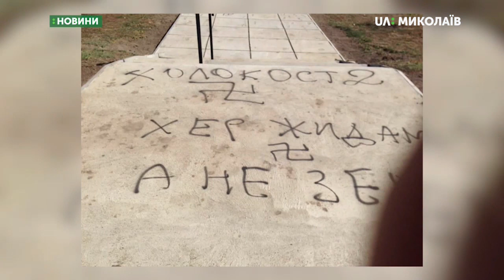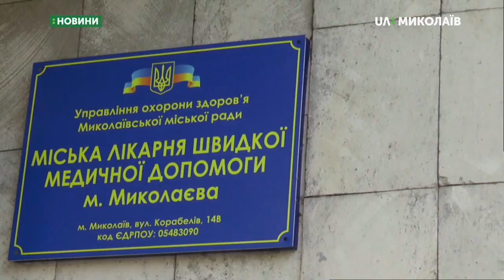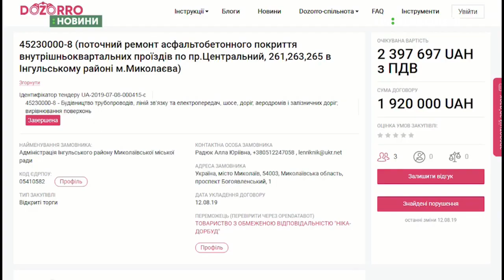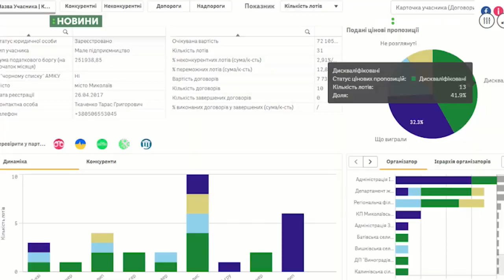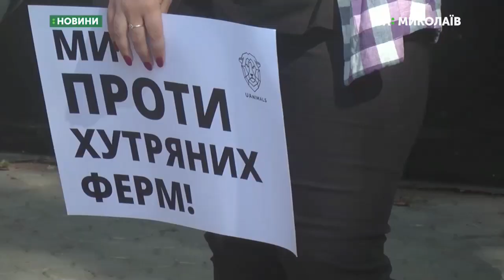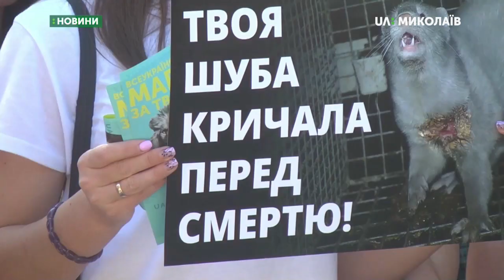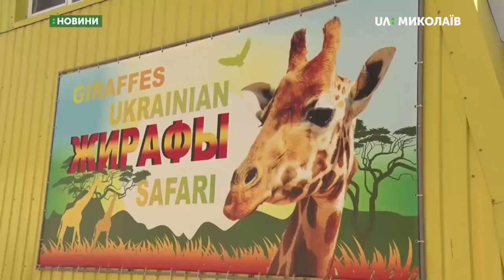16.09.2019. Новини. 19:00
Новини
Інформаційна картина дня (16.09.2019) поглядом кореспондентів телеканалу UA: Миколаїв (випуск новин — 19:00):
- У с. Богданівка невідомі пошкодили пам’ятний знак жертвам Голокосту;
- У результаті зіткнення трьох автомобілів на трасі М-14 «Одеса  - Мелітополь – Новоазовськ», двоє людей загинули, ще п’ятеро травмовані;
- У ДТП загинув пішохід;
- У Миколаєві комунальники прибирають після свят;
- В Інгульському районі триває ремонт внутрішньоквартальних проїздів;
- Всеукраїнський марш за права тварин відбувся в Миколаєві;
- Комплекс вольєрів "Українське сафарі" відкрили в Миколаївському зоопарку;
- У Миколаєві відбувся благодійний футбольний матч.